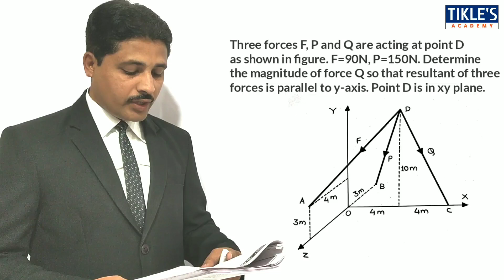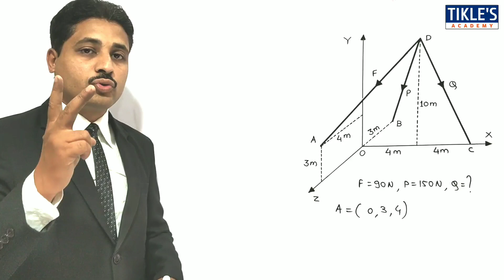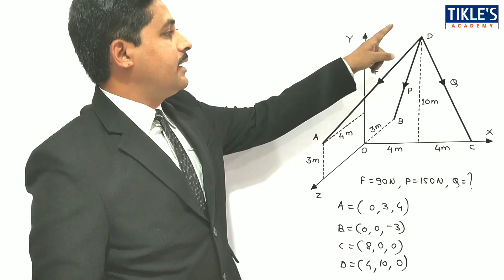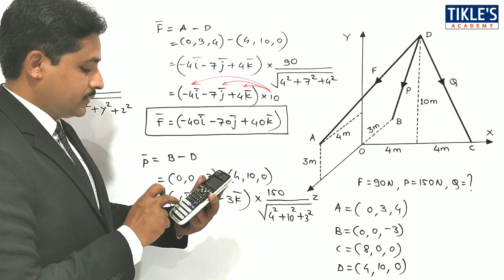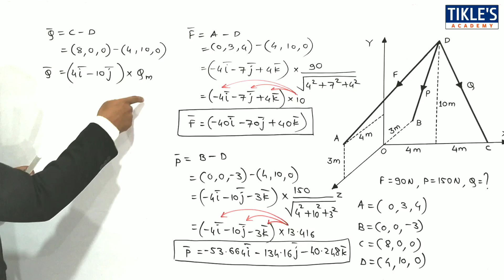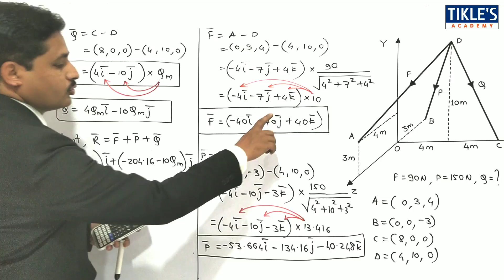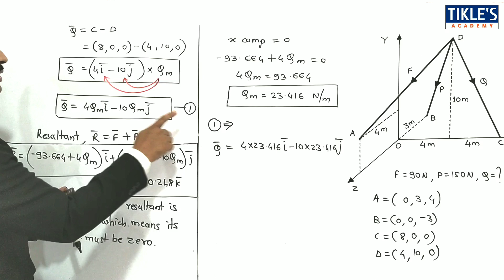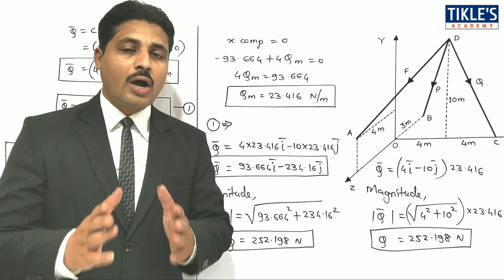THREE DIMENSIONAL FORCE SYSTEM IN ENGINEERING MECHANICS SOLVED PROBLEM 4 IN HINDI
THIS IS THE 4TH VIDEO LECTURE OF 3-DIMENSIONAL FORCE SYSTEM. TODAY WE WILL STUDY IT'S 4TH PROBLEM.

QUE : THREE FORCES F, P AND Q ARE ACTING AT POINT D AS SHOWN IN FIGURE. F=90N, P=150N. DETERMINE THE MAGNITUDE OF FORCE Q SO THAT RESULTANT OF THREE FORCES IS PARALLEL TO Y-AXIS. POINT D IS IN XY PLANE.